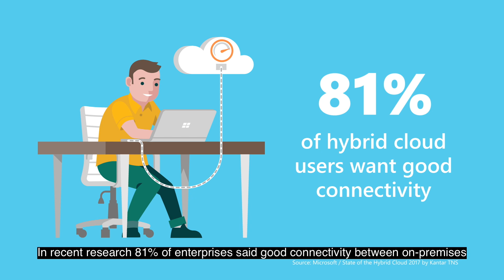Microsoft ExpressRoute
Digital Transformation is happening here and now. ANZ Businesses are already adopting cloud platforms as this is the way to truly optimise performance.

With cloud platforms comes the need for trusted connectivity as this is pivotal for any enterprises hybrid deployment strategy. This is where Microsoft Express Route plays an important role.

Microsoft has recently made a considerable financial investment for the New Zealand business community and is pleased to be the first global cloud provider to deliver a local POP into Auckland.